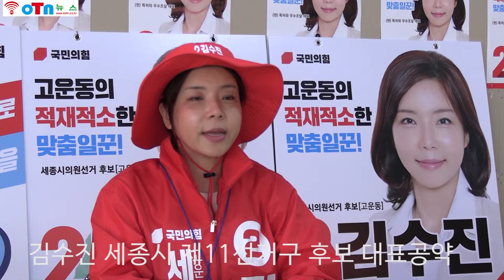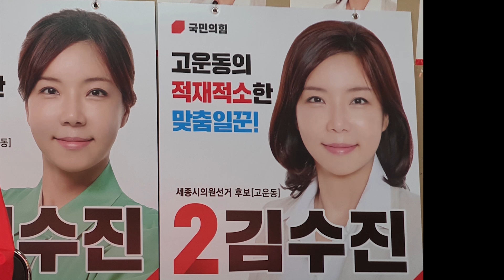(OTN뉴스)김수진 국민의힘 세종시의원 제11선거구(고운동) 후보 대표공약 광역버스 운행 및 지역 안전 방안 제시.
김수진 국민의힘 세종시의원 제11선거구(고운동) 후보 대표공약 광역버스  운행 및  지역 안전 방안 제시.